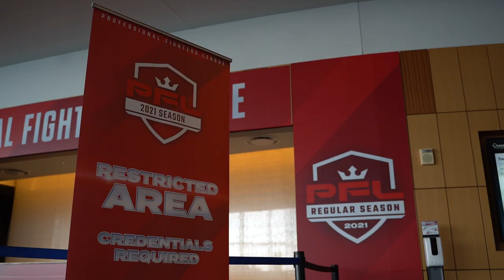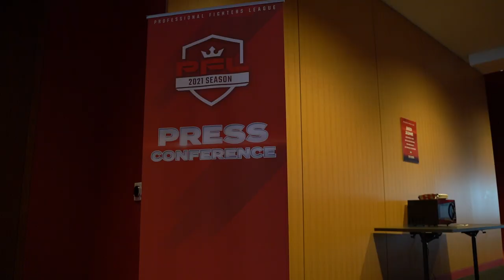PFL 4, 2021 Locked In: Vlog Series - Episode 2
Bubba Jenkins takes care of pre-fight photoshoots. Brendan Loughnane trains outside. Claressa Shields and Brittney Elkin partake in pre-fight responsibilities.